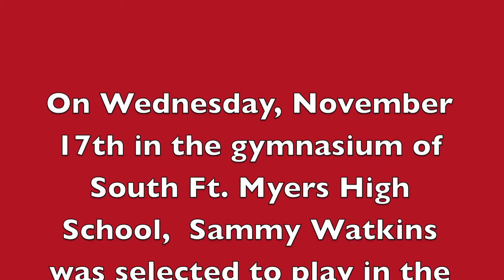Sammy Watkins is selected to the Army All-American Game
Sammy Watkins being selected to play in the Army All-American Game on Wednesday, November 17th.